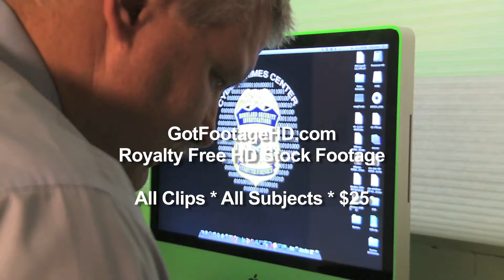US Federal Agents use Forensic Tools to Recover Cyber Evidence by GotFootageHD.com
All Clips - All Subjects - All Formats - $25